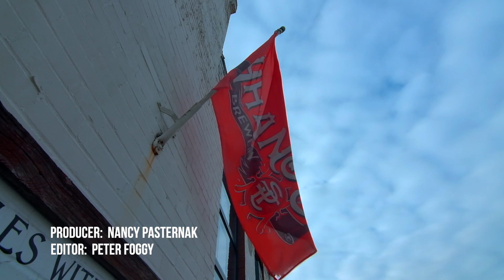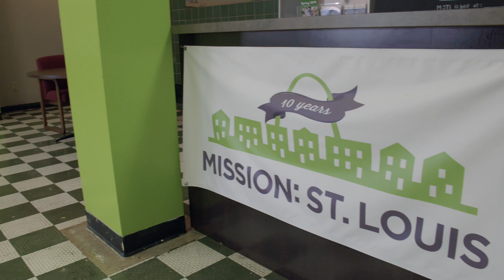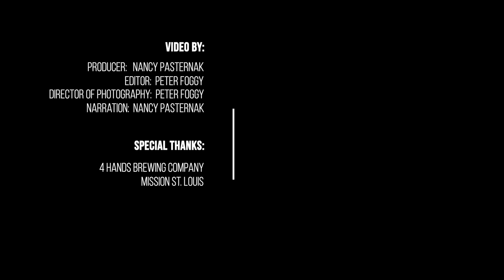4 Hands Gives Back: Integrating Passion and Beer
4 Hands Brewing Company has dedicated hundreds of thousands of dollars from its beer Citywide and Citywide Pils to both not for profits and a business incubators for new entrepreneurs.  In addition, owners and employees volunteer with their not for profits - getting to know the people and the projects behind the missions. Now, the beer creator is also taking its mission statewide as its expands its distribution and its social mission.  It's the true spirit of 'giving back' at 4 Hands Brewing Company.